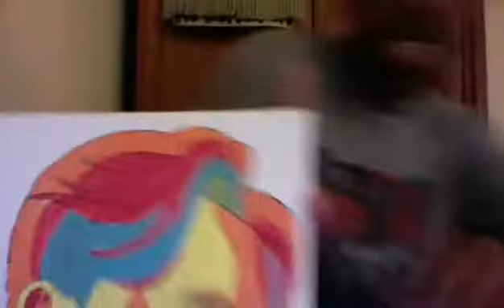(Vlog) LET'S TALK K-CON 17!!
K-con 2017 was this past weekend and I talk about just that!! You see the little clips I filmed in the video!? Well if you go to my Instagram @fraeofficial,  you can see even more videos from the convention!

Like me on facebook: fraeofficial1